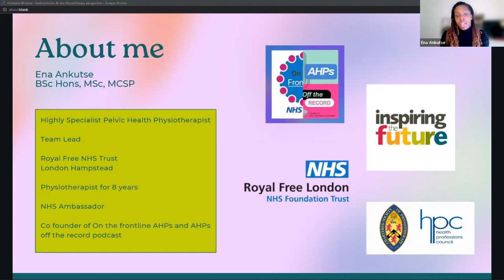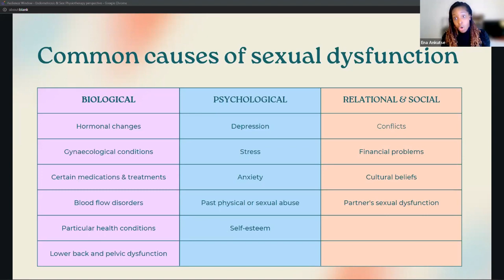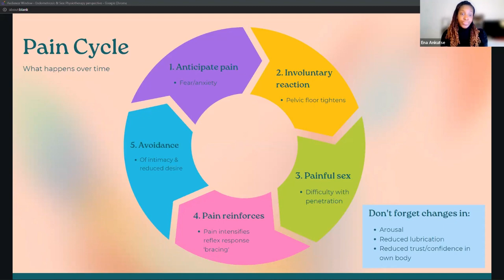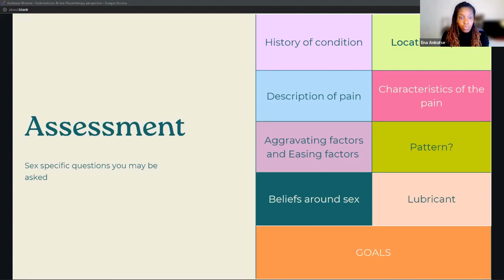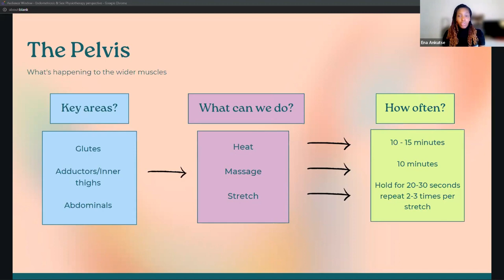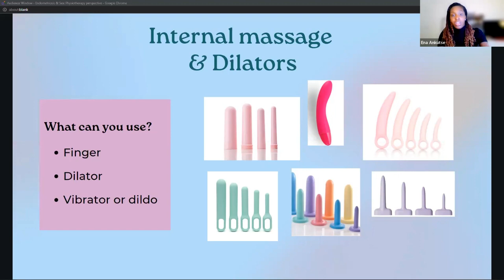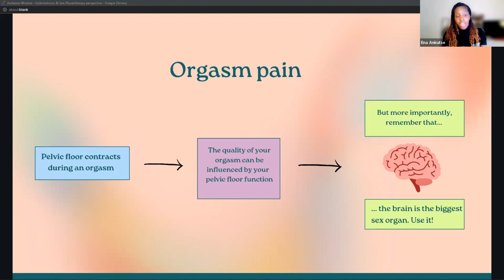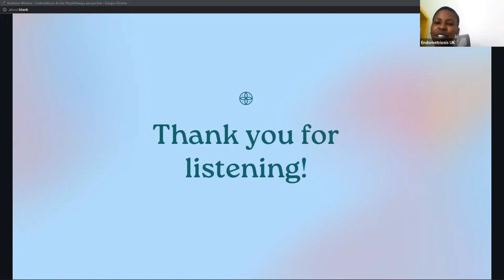Endometriosis and Sex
How endometriosis can affect sex, how it can be managed by physiotherapy and what to expect if you saw a physiotherapist to discuss treatment.

Speakers:
Ena Ankutse - Highly Specialist Pelvic Health Physiotherapist and current Team lead of the Pelvic Health Physiotherapy Service at Royal Free Hospital London NHS Trust